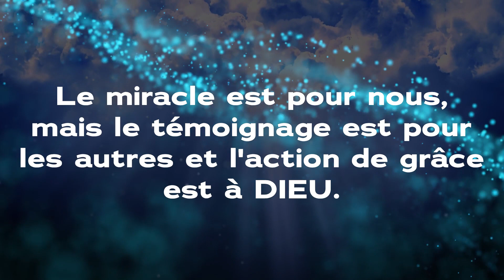ICC MAG COTONOU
Nous rendons grâce au Seigneur pour tous Ses bienfaits à notre endroit pendant cette semaine bénie.

Maintenant prenez vos agendas pour y noter les bonnes nouvelles du royaume de ce dimanche 01 Octobre 2023.